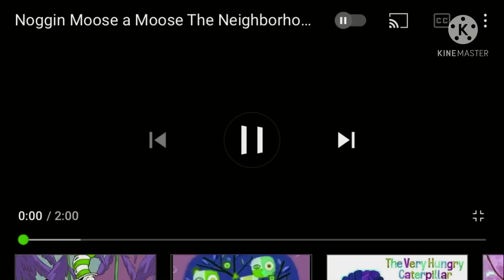Noggin The Neighborhood Parade In High Major